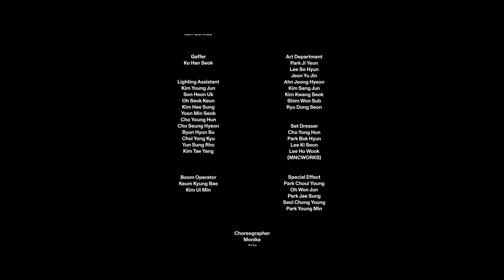TAMBURINS x JENNIE PERFUME - [SOLACE]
BLACKPINK's Jennie (@jennierubyjane)와 함께 한 탬버린즈의 첫번째 향수 캠페인을 공개합니다.
탬버린즈 향수는 다가오는 9월 30일 공개 됩니다.

[SOLACE: 한줌의 위안]
위안에서 오는 다양한 감정을 표현한 이번 향수 컬렉션은 시간이 흐르면서 일어나는 다채로운 향의 변화를 온전히 느낄 수 있는 향수입니다. 세상에 흩어진 모든 이야기에서 영감을 받은 감각적인 향이 단조로운 일상에 자유롭고 새로운 리듬을 부여합니다.

Here's TAMBURINS  first perfume campaign with BLACKPINK's Jennie (@jennierubyjane).
The TAMBURINS perfume will be released on September 30.

[SOLACE]  PERFUME CAMPAIGN
This perfume collection, which expresses various emotions from comfort, is a perfume that you can fully feel the changes in the colorful scent that occur over time. Sensuous scents inspired by all the stories scattered around the world give a free and new rhythm to monotonous daily life.

Mats Hummels (Dortmund) Michel Bastos (Lyon) Gerard Pique (FC Barcelona), Rio Ferdinand (Manchester United), Thiago Silva (AC Milan), Alessandro Nesta (AC Milan), Carles Puyol (Barcelona), John Terry (Chelsea) John Heitinga (Everton) Ibrahim Toraman (Besiktas JK) Tomas Sivok

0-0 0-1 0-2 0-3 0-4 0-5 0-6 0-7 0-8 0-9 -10
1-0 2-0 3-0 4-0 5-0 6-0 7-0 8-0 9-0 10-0
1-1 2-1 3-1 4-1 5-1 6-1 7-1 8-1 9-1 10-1
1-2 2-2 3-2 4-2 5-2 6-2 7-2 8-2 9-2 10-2
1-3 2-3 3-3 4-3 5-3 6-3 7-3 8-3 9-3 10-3
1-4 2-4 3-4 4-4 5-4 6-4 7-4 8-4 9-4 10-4
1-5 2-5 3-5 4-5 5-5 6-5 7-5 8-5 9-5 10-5
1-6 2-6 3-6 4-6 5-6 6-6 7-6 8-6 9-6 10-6
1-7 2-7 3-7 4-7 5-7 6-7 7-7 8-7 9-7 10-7